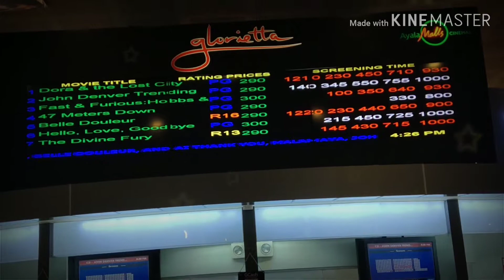Adventure Vlogs Part1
Greenbelt, Glorietta and Landbank
Late Upload

MBB_-_Arrival
Joakim_Karud_'_Jazz_'_Instrimental_Hip_Hop Mix